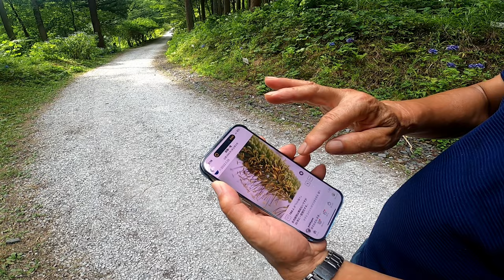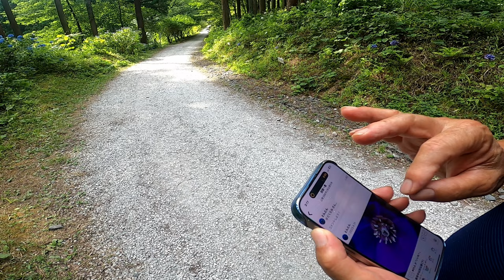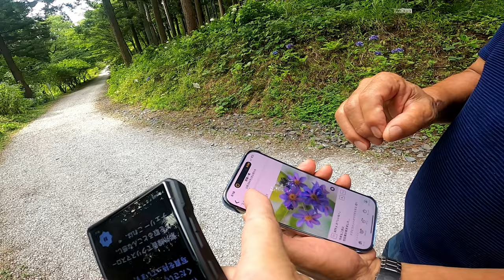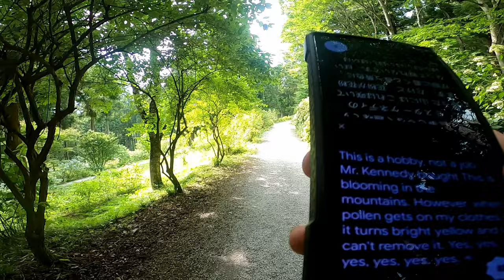This Garden is a MUST SEE in Japan!! Part 2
This is part 2 of a walk around tour of the Michinoku Hydrangea Gardens in Ichinoseki, Iwate, Japan.  The flowers and area are incredible, and they even sell plants for your own garden as well!  Be sure to visit if you are ever in Japan!